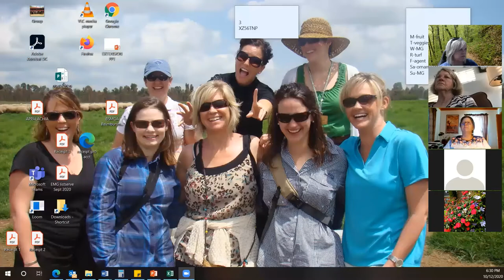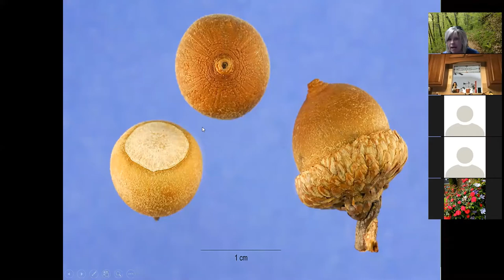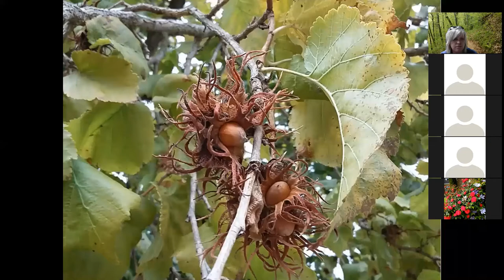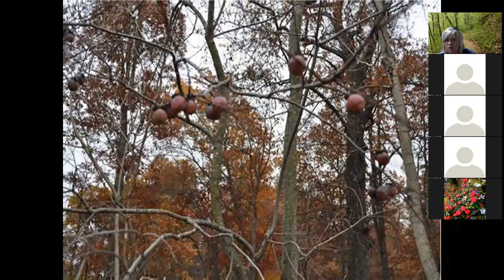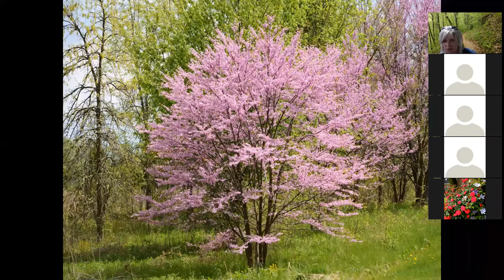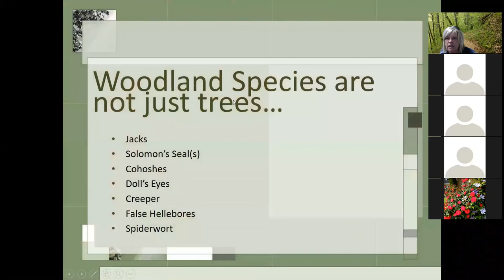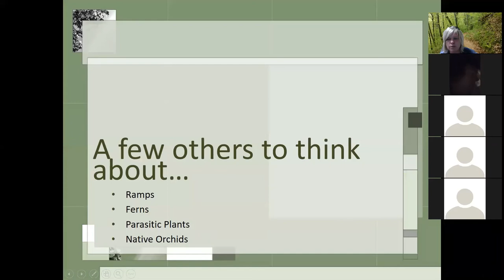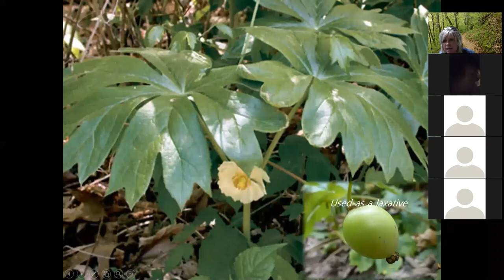Appalachian Woodland Species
Discover the native woodland species of the Appalachians.